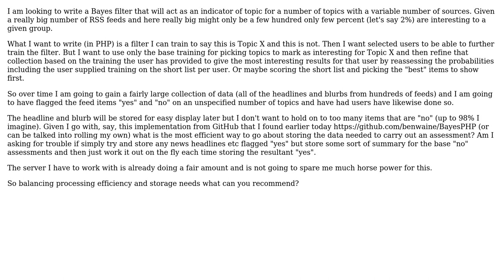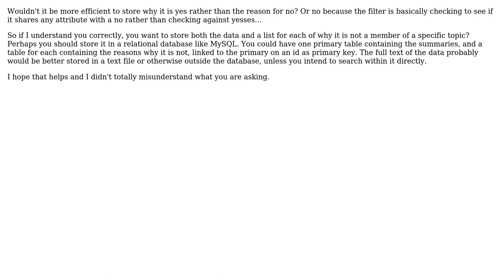Software Engineering: Bayes filtering and data storage with expansive data sets (2 Solutions!!)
Software Engineering: Bayes filtering and data storage with expansive data sets

With thanks & praise to God, and with thanks to the many people who have made this project possible! | Content (except music & images) licensed under CC BY-SA | Music | Images & others | With thanks to user Reactgular user Matthew Brown aka Lord Matt user Martijn Pieters user ArthuruhtrA and the Stack Exchange Network Trademarks are property of their respective owners. You are responsible for your own actions.